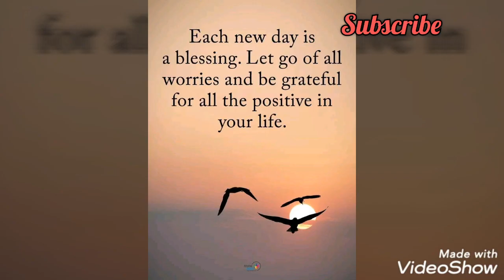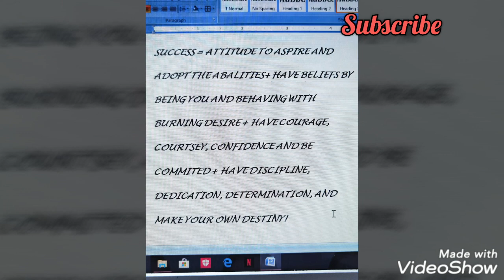Self quarantine, best books to read and best quotes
What to do in quarantine?